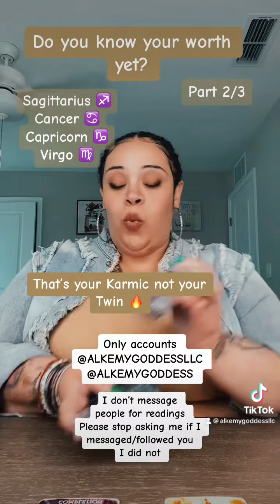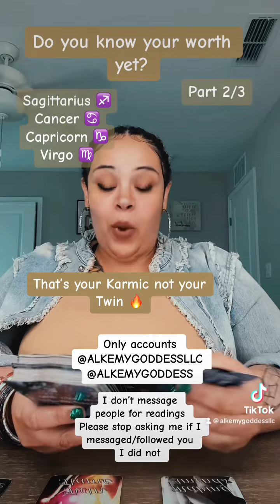7/27/2023 part 2/3 oops thats not your Twin 🔥